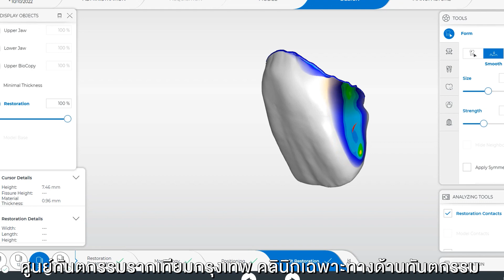วีเนียร์ สร้างรอยยิ้มสวยอย่างเป็นธรรมชาติ ที่ รพ.กรุงเทพ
ออกแบบรอยยิ้ม สวยอย่างมั่นใจเป็นธรรมชาติ ทำวีเนียร์ (Veneer) กับทันตแพทย์ ที่ รพ.กรุงเทพ ที่มีความชำนาญเฉพาะทาง เครื่องมือทันสมัยได้มาตรฐาน ดูแลแบบองค์รวมโดยทันตแพทย์สหสาขา เพื่อวางแผน ออกแบบให้ฟันเรียง ขาว สวยในแบบคุณ เพิ่มความมั่นใจในทุกครั้งที่ยิ้ม
ศูนย์ทันตกรรมรากเทียมกรุงเทพ คลินิกเฉพาะทางด้านทันตกรรม ครบทุกฟังก์ชัน ดูแลฟันทุกมิติ ที่ รพ.กรุงเทพ โทร.